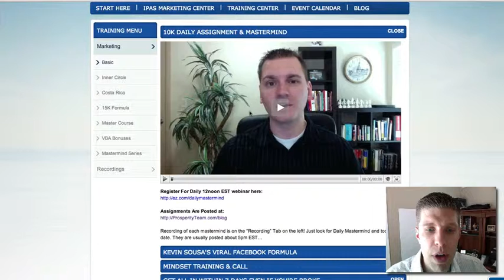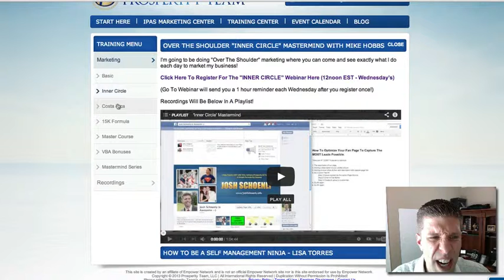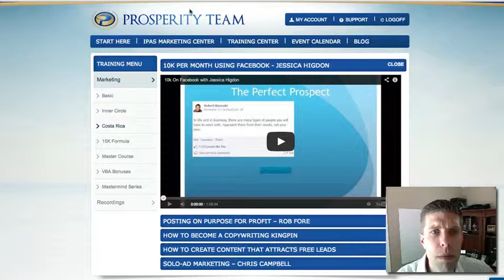List Building Homework 2-3-2014